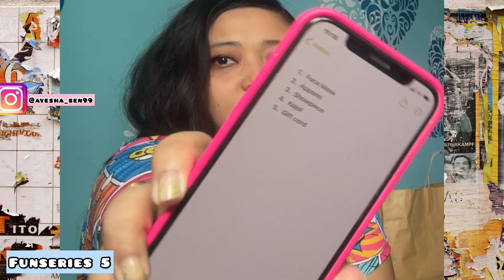Unboxing mystery box we made for each other | FUNSERIES 5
Hello my fam🤗

🥰I will be sharing products at what price i got and from where I purchased if there will be any request🥰

🩵 Thankyou so much dil se